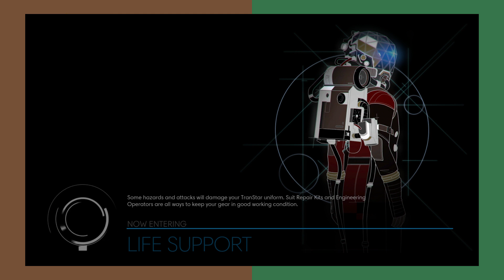Prey Part 37!!! Oh A Neuromod